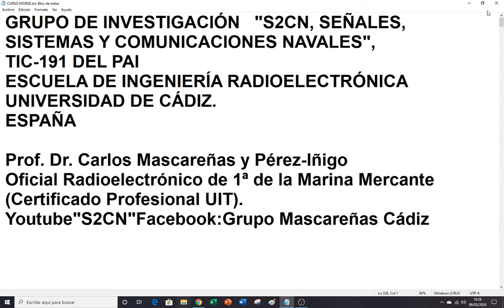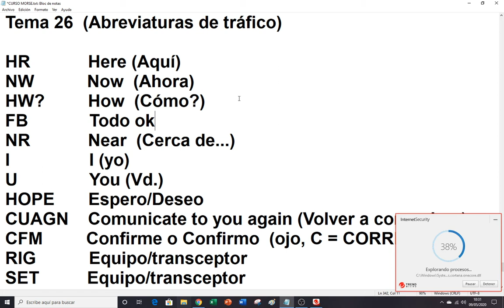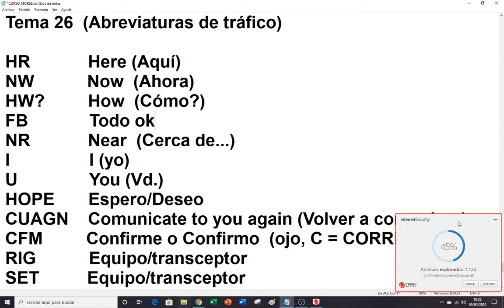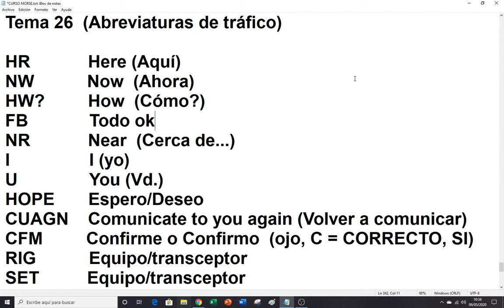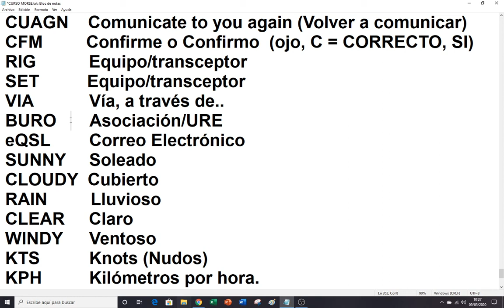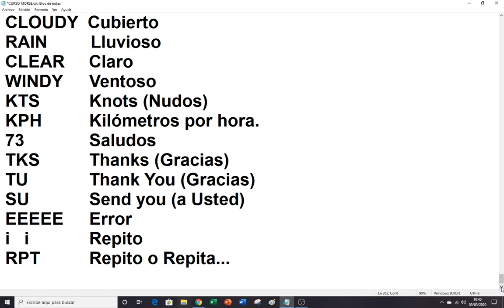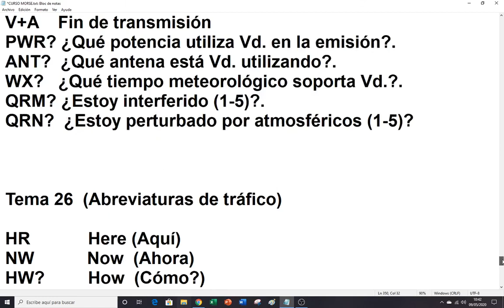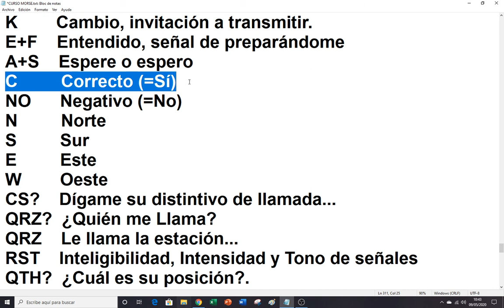S2CN - CÓDIGO MORSE 26 - ABREVIATURAS DE SERVICIO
S2CN - MORSE - 26 ABREVIATURAS DE SERVICIO
Con dos años de retraso y gracias a que nos ha avisado uno de nuestros suscriptores, hemos localizado el vídeo número 26.

Desde el Grupo de Investigación Señales, Sistemas y Comunicaciones Navales, queremos explicaros cómo se aprende del Código Radiotelegráfico que inventó Samuel Morse en el Siglo XIX y que aún es utilizado por profesionales y aficionados.
Escuela de Ingeniería Radioelectrónica.
Universidad de Cádiz
España.